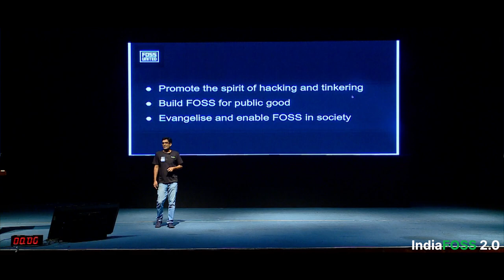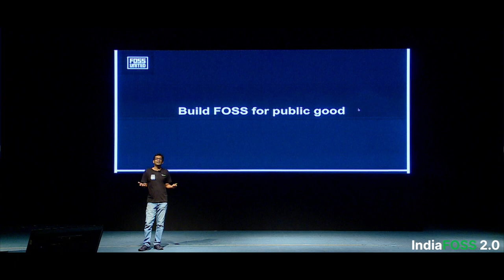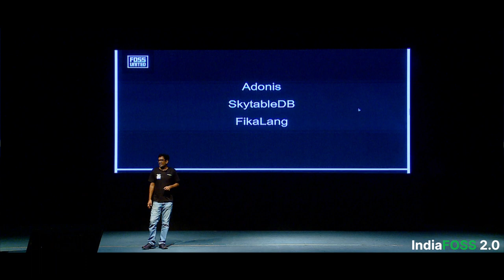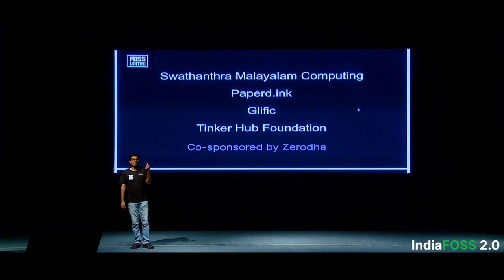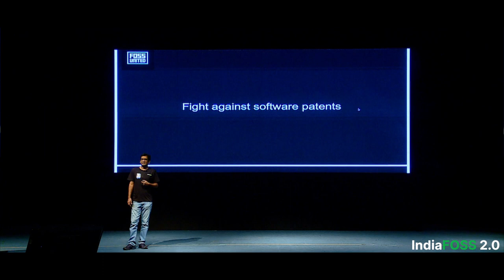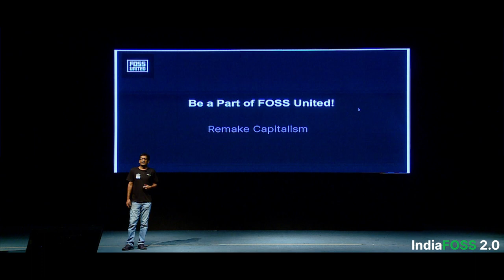Opening Note IndiaFOSS 2.0 | Rushabh Mehta | Krutika Thakkannavar | Vrinda Menon | FOSS United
00:00 - Meet our emcee
03:41 - Opening Note / Clear Voice